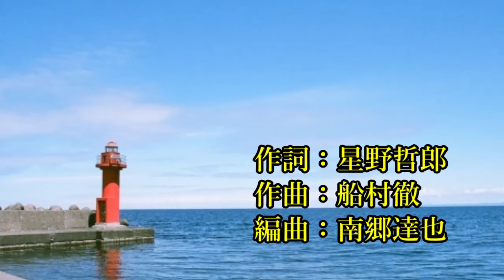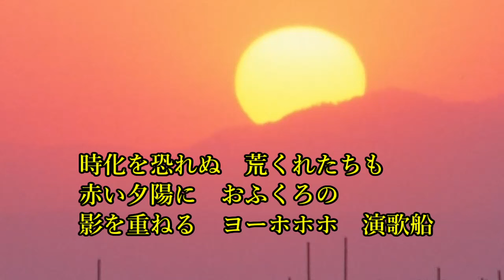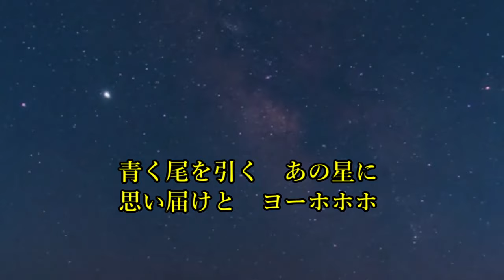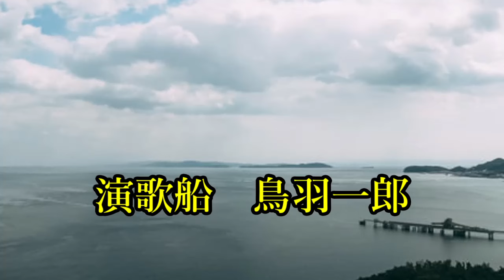演歌船 鳥羽一郎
2010年7月7日発売
Photo Ac
Photo PAKUTASO
歌：鳥羽一郎
作詞：星野哲郎
作曲：船村徹
編曲：南郷達也